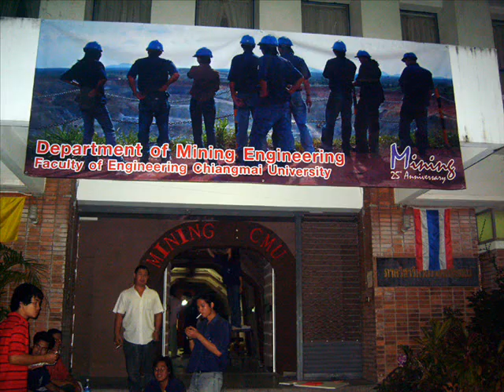มหาลัยชีวิต...(เหมืองแร่ ม ช )